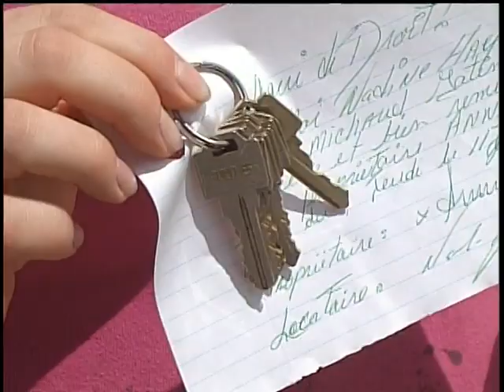Locataires indésirables évincés (2 de 2)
Se débarrasser de locataires indésirables constitue un défi pour des propriétaires de logements au Québec. Une propriétaire de Gatineau y est parvenue, non sans difficulté. Voici le deuxième de deux reportages de Pierre-Jean Séguin diffusé le 11 juillet.